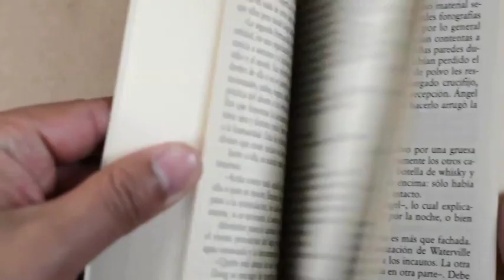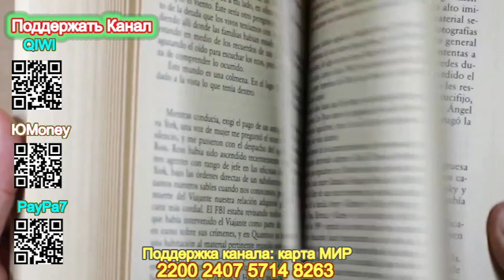По ЗОЖу сердца (Отрывок) - Татьяна Устинова, Павел Астахов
По ЗОЖу сердца - Татьяна Устинова, Павел Астахов
Поддержать наш канал Вы можете здесь:
Описание книги
Судью Елену Кузнецову подставили и оклеветали! Против нее ополчились все столичные СМИ – кто-то весьма успешный и влиятельный затеял эту травлю в массмедиа. Следы ведут в компанию, специализирующуюся на здоровом питании и техниках просветления. Лену угораздило однажды сходить туда на тренинг и благополучно покинуть это заведение, а теперь ее обвиняют во всех мыслимых и немыслимых грехах. А ведь совсем недавно подобные проблемы настигли и других успешных женщин, посещавших эти тренинги, и теперь их судьба плачевна. Лене придется приложить все силы, чтобы не повторить их историю…

Подробная информация
Дата написания:2020
Длительность:5 ч. 44 мин. 15 сек.
Чтец:Елена Калиниченко
Правообладатель:Эксмо